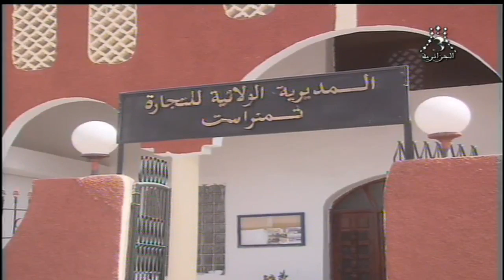الجزائر - فواكه الأناناس وجوز الهند الإفريقية تغزو أسواق الجنوب الجزائري بفضل تجارة المقايضة